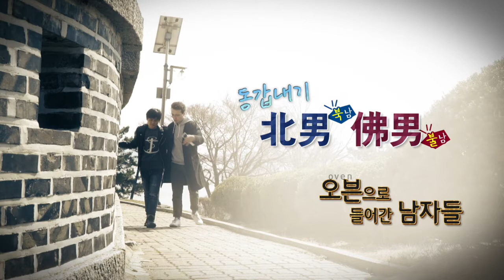동갑내기 북남불남 3회 예고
북한 남자 이만갑 정민우 그리고 프랑스 남자 닐
이 둘이 남한에서 겪는 문화체험기!
′동갑내기 북남불남′
 3회 오븐으로 들어간 남자들